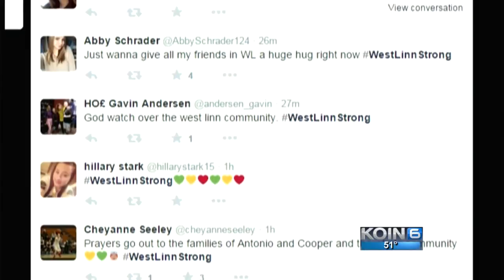Two West Linn High students die in Gorge crash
Antonio Caballero and Cooper Hill died in the crash, the principal said. Both were juniors and Hill played on the lacrosse team.